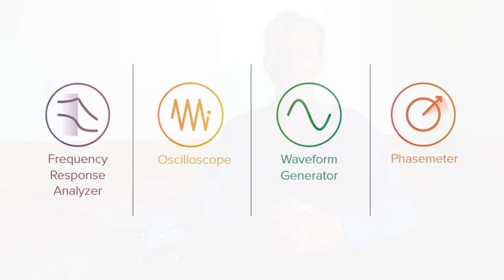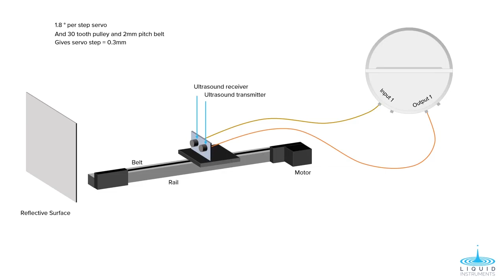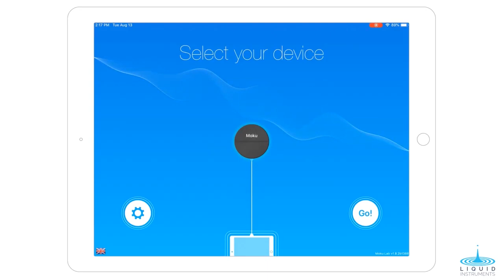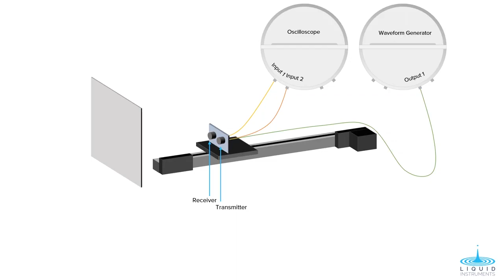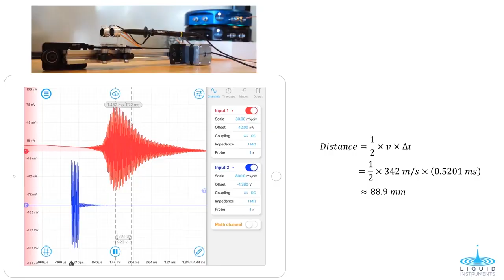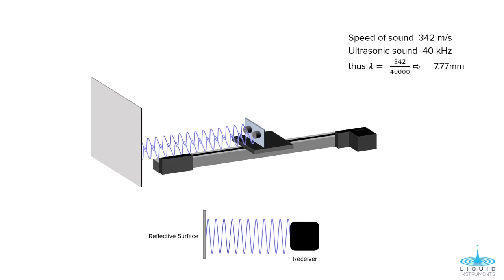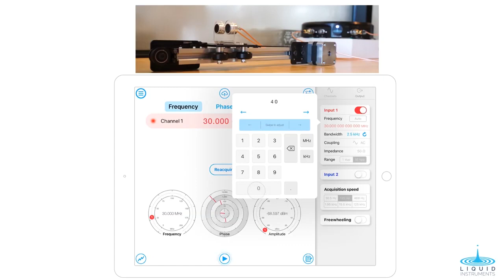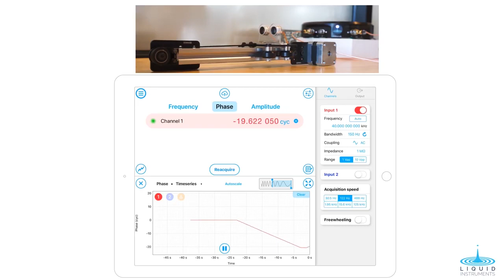Measuring Distance with Ultrasound - Technical Demo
In a series of 3 experiments, we explore the use of ultrasonic sound to measure distance. The flexibility of Moku:Lab allows for quick instrument switching from Frequency Response Analyzer, to Oscilloscope, Waveform Generator and then Phasemeter which are all used in these experiments.

Outline:
        - Characterize the frequency response
        - Measuring distance by reflection time
        - Measuring distance by phase